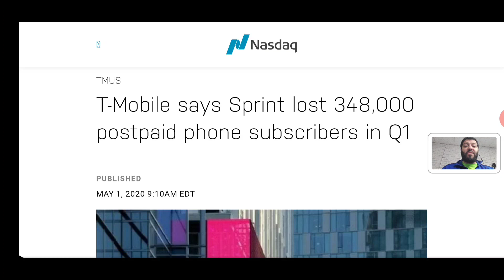T-Mobile report: Sprint bleeding customers, still! | Spectrum Mobile thriving in wireless!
Missed the Livestream podcast? No problem. Join the Replay Gang!